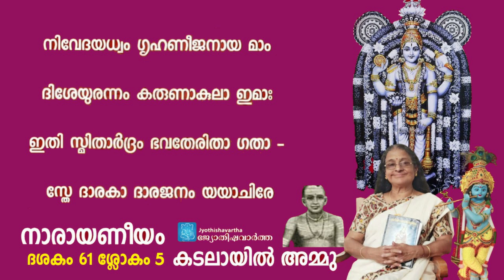Narayaneeyam ​| ദശകം 61 ​| ശ്ലോകം-5